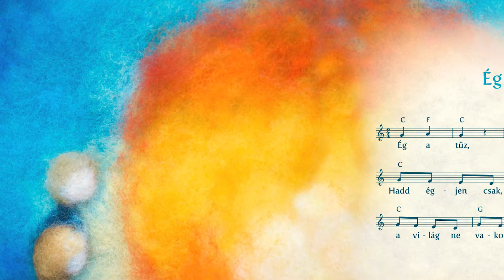Ég a tűz (Énekel a nyár)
Gimesi népdal

Előadja: Zombori-Horváth Andrea

Gyapjúkép: Zombori-Horváth Andrea

Az „Énekel a nyár” című, gyereknek szóló daloskönyvet a Casparus Kiadó adja ki.